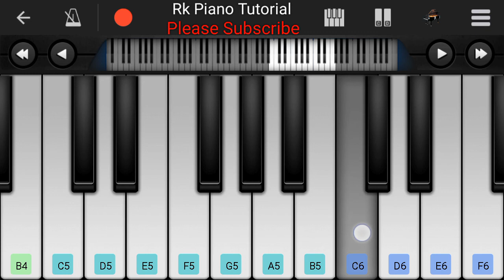Minsara Poove | Padayappa | Rajinikanth | Piano notes | Piano Tutorial | Keyboard 🎹